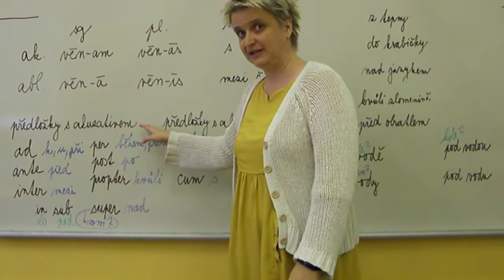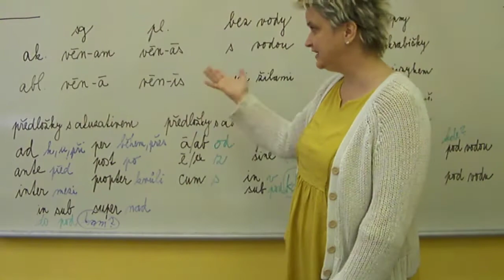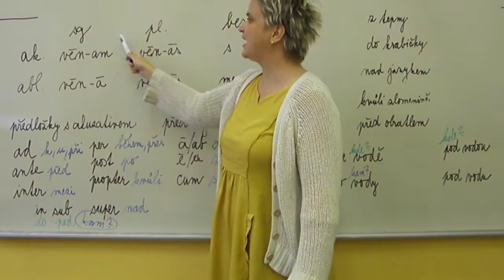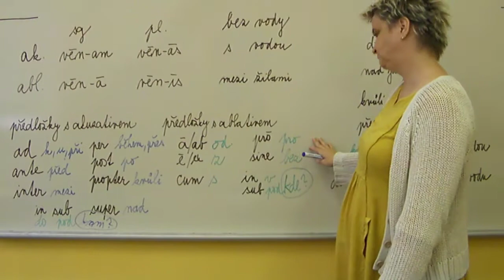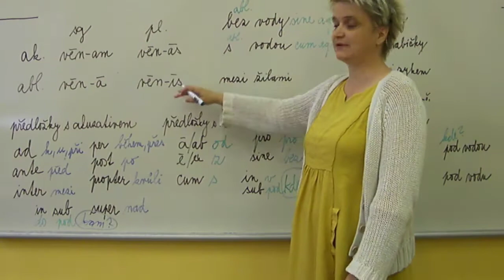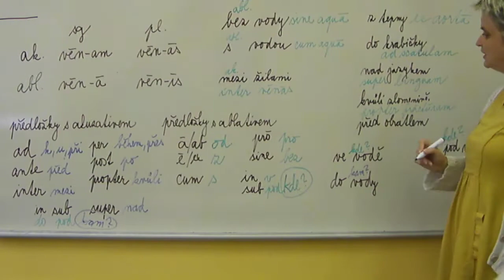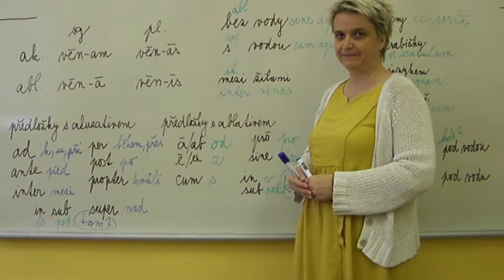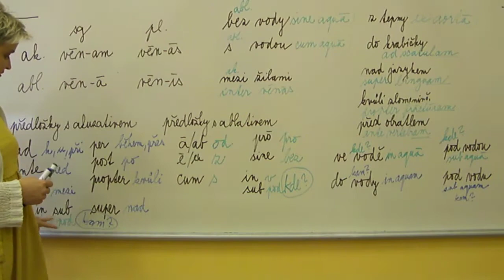Latina pro zdrávky 6 - předložky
Že má latina předložky pouze se 4. a 6. pádem, to je velká výhoda. Přesto se na ně podívejme v následujícím videu. Pokud jde o předložky, natočila jsem před časem ještě jedno video